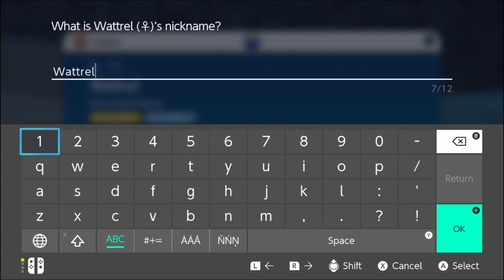Handing out Ls | Pokemon Violet | 4